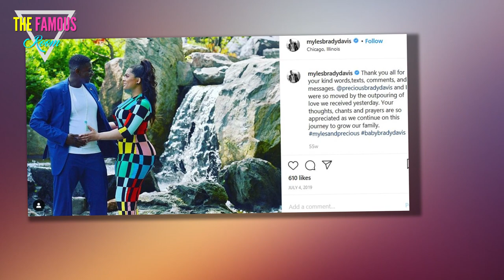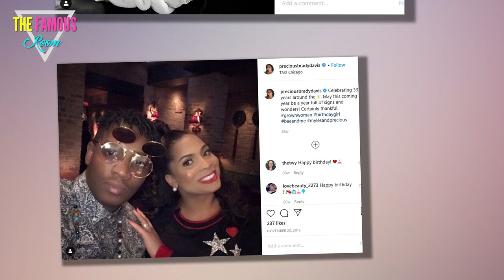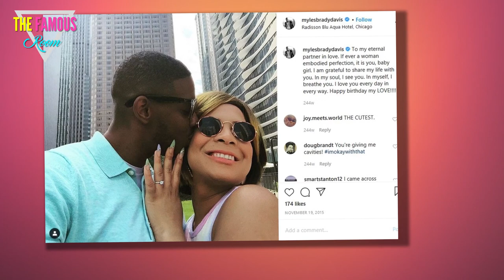My Pregnant Husband: Meet Myles and Precious TLC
TLC recently debuted a new show titled My Pregnant Husband. The show explores the lives of trans-men and their partners after they become pregnant.
TLC recently debuted a new reality television show titled My Pregnant Husband. The show explores the lives of trans-men and their partners after they become pregnant.

The premiere episode is divided between two couples. The TLC YouTube channel posted a clip from the premiere episode, featuring Myles and Precious. extraordinary people

Myles Is A Pregnant Man
Myles and Precious refer to themselves as a trans-family. In the clip, they discuss the traditional gender roles in regards to having children.

Precious says: "In some sense, it upsets me that I can't physically carry a child, but my husband can. I think my husband is handsome in this state. He's glowing..." Myles was quick to add, "It's a very masculine glow though."

Myles asked Precious when they would have the conversation with their baby about the two of them being trans. Precious responded, "From the time that she's born, we're going to expose her to diversity and let her know that families come in all different shapes and sizes. So by the time that she can understand that her parents are trans, it's something that she can be proud of." tlc

The two also discussed the role reversals they face especially in regards to Myles' cravings for soul food.

Myles' Young Life
In the clip, Myles addressed the story of when he came out saying, "I knew very early on that I was different. I was my parents' beautiful little girl, but I had an older brother and I felt like I was just like him, but I knew that my body looked a lot different from his body and I didn't understand that."
my pregnant husband
Myles' parents supported him through his transition. He continued, "I actually came out in 1986 when I was five years old, and I didn't even come out as trans because that wasn't even a part of me or my family's vocabulary. I just told my parents I felt more comfortable dressing masculine and even being referred to in masculine pronouns. Instantly, they started reading books on what was going on with this. They just loved and nurtured me through the whole thing."
 news